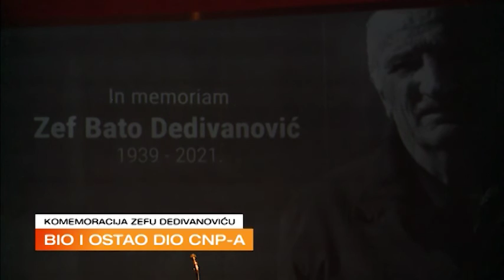ŽURNAL - Komemoracija Zef - 2021-05-18